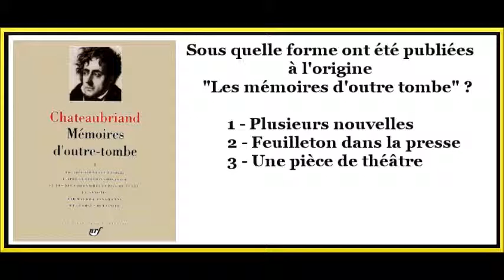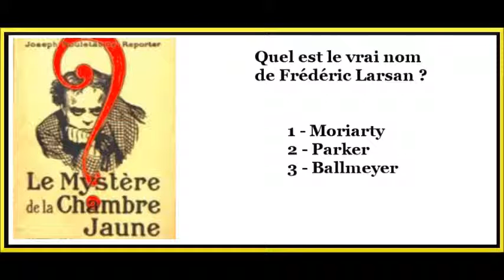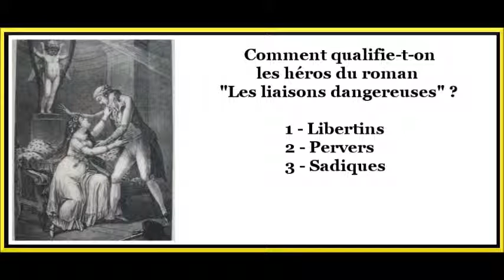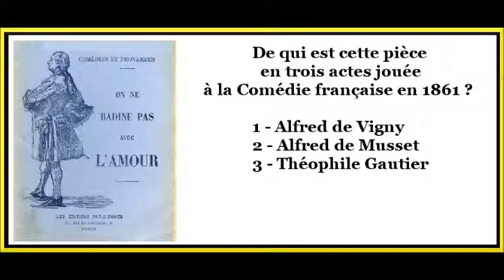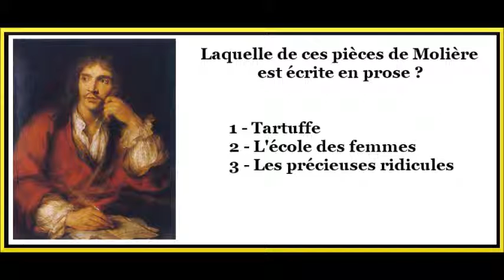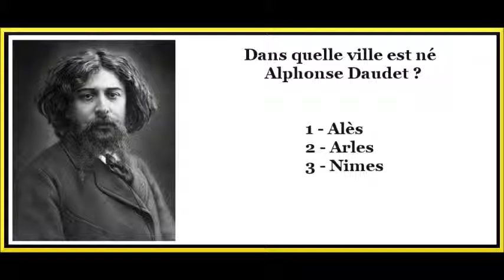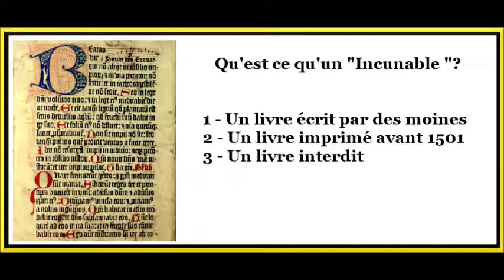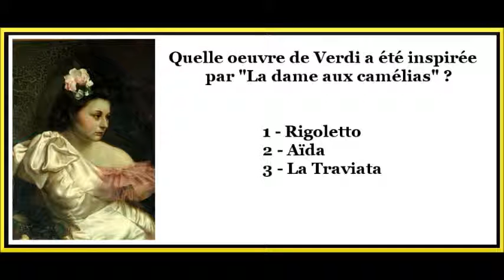QUIZ LITTERATURE : 100 QUESTIONS SUR LA LITTERATURE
Testez vos connaissances